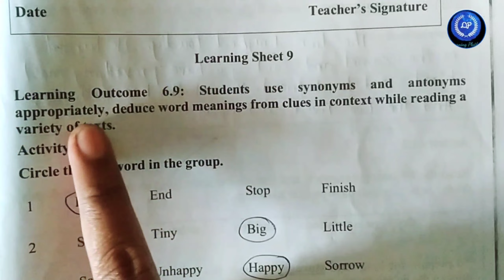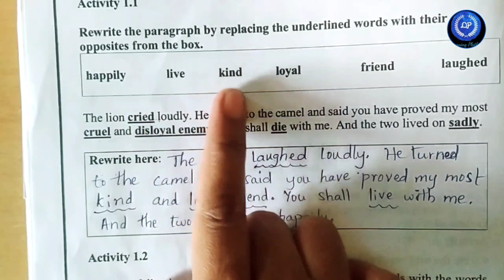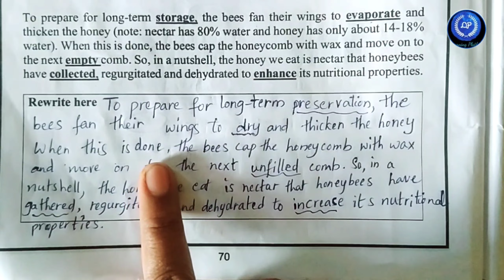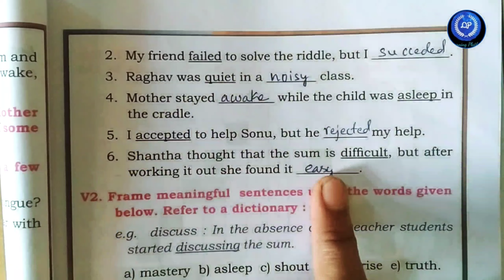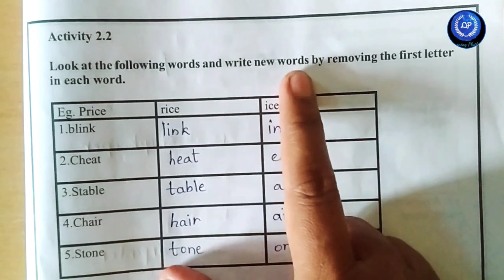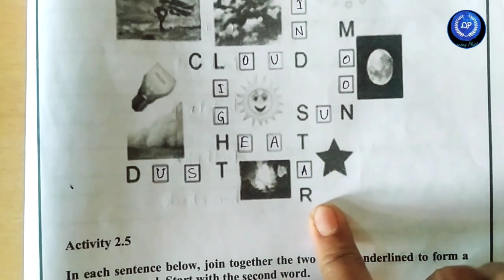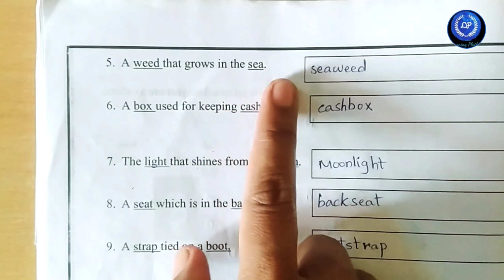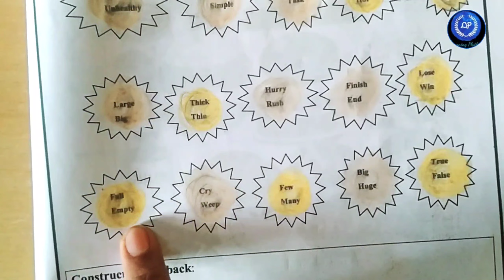Kalika chetharike (6th English)(LO-09)learningplatform